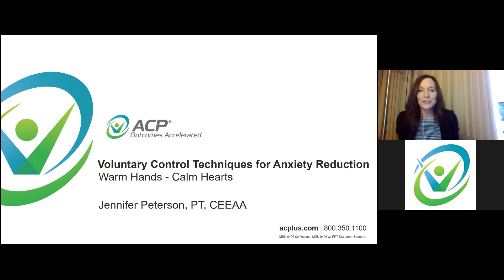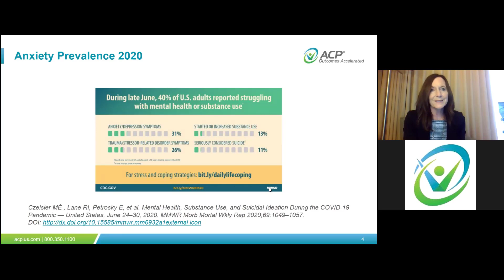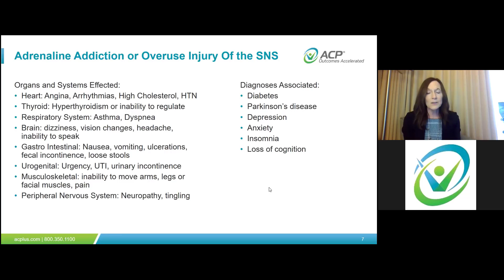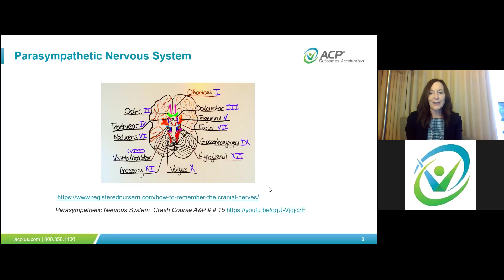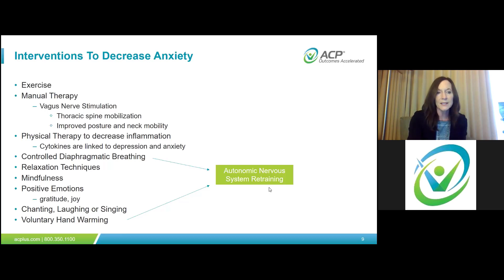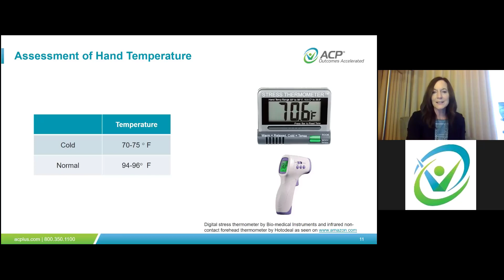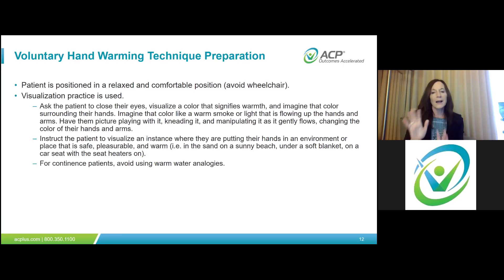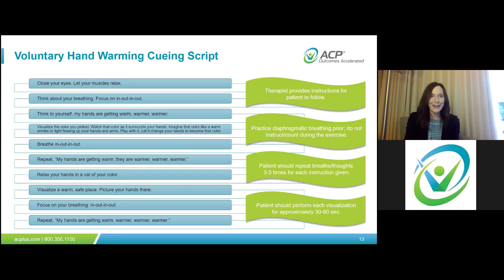Voluntary Control Techniques for Anxiety Reduction